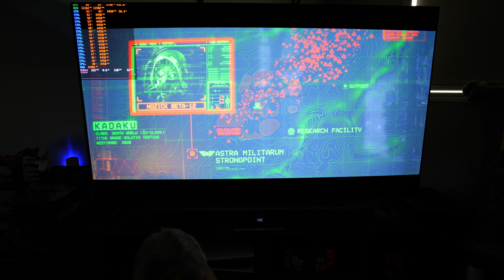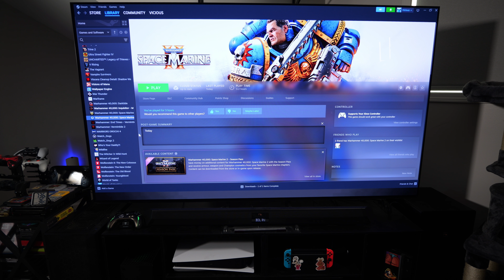5800X3D RTX 4090 MSI GAMING TRIO Warhammer 40,000 Space Marine 2 4K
What's up everybody I got a gameplay video for you guys today. Today we will check out  Warhammer 40,000 Space Marine 2 on my TV PC at 4K.

Intro - 0:00-0:15
High Settings - 0:16-0:33
High Camera Recorded Gameplay - 0:34-6:34
Low Camera Recorded Gameplay - 6:35-12:55
Outro - 12:56-13:35

Specs:
CPU AMD Ryzen R7 5800X3D
RAM 32GB G.Skill Trident Z RGB Series 3600mhz CL14 Dual Rank
CPU Cooler EK 360mm AIO Basic
GPU RTX 4090 MSI GAMING TRIO
SSD Sabrent Rocket 1TB
SSD2 2TB Crucial BX500
SSD3 1TB Silicon Power
PSU Corsair RM1000 Gold
TV 77 Inch Samsung S90C OLED
Sound System Nakamichi Shockwafe Ultra 9.2.4 Channel Dolby Atmos